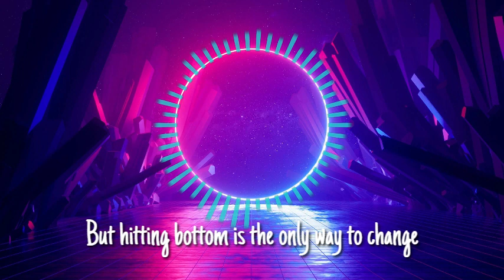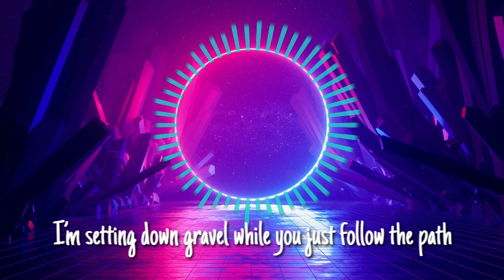NEFFEX - Hustlin' (Lyrics)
VERSE 1:
Hey I got something
Something to say
I’m just so sick of hearing everyone complain
I know it’s tough and
I know there’s pain
But hitting bottom is the only way to change

PRE:
So I’ll keep hustling
You keep struggling
Bitch I’m humbling
Keep mumbling
I’ll keep doubling
You keep bluffin
You’ve got nothing
I’ll keep hustling

VERSE 2:
I’ve seen a lot of people who don’t know what work is
I’ve seen a lot of people who don’t know what thirst is
I’ve had a taste of evil and tried to cure the sickness
But I just keep my head down and focus on the facts
I’m setting down gravel while you just follow the path
I’ll lead them into battle while you’re just too scared to act…
I’ll leave the knife right in my back.

PRE:
You keep struggling
Bitch I’m humbling
Keep mumbling
I’ll keep doubling
You keep bluffin
You’ve got nothing
I’ll keep hustling